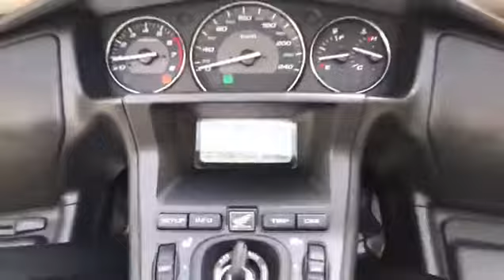Honda Goldwing GL 1800 2017 Model Touring Motor Sahibinden İ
bu video ile ilgili bir sorununuz var ise yorum yapın lütfen

instag: veli_montana_